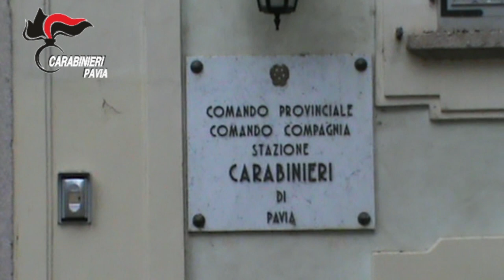Era a Casalpusterlengo la base della banda degli oleodotti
Sgominata la banda degli oleodotti